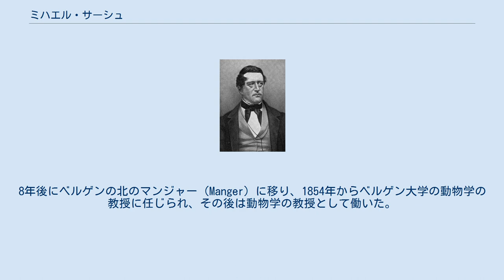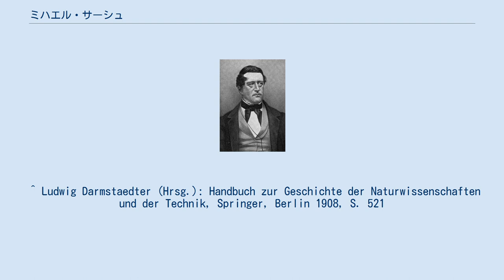ミハエル・サーシュ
Michael Sars ミハエル・サーシュ（Michael Sars、1805年8月30日 – 1869年10月22日）はノルウェーの神学者、生物学者である。
ノルウエーのフィヨルド海底の生物を調べ、深海にも生物が存在することを示し、深海生物研究の端緒を開いた。
 ベルゲンで生まれた、1823年からフレデリク王立大学（現オスロ大学）で神学と博物学を学び、1828年に神学の過程を終えた。
オスロやベルゲンの学校で教え、1831年からノルウェーの北西海岸の町の教区牧師を務めた。
8年後にベルゲンの北のマンジャー（Manger）に移り、1854年からベルゲン大学の動物学の教授に任じられ、その後は動物学の教授として働いた。
1829年にノルウェーの海洋生物に関する最初の著作を行い、ベルゲン海岸で発見された生物に関する著作を行った。
1850年にノルウェーのフィヨルドやロフォーテン諸島のドレッジ（浚渫）調査の結果を報告し、イギリスの海洋学者、エドワード・フォーブスの海洋生物の数が深さとともに減り、500m以深は無生物帯であるという学説を否定した。
 詩人、文芸評論家のウェルハーベン（Johan Sebastian Welhaven）の妹と結婚し、息子には歴史家のアーンスト・サーシュ（Ernst Sars: 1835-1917）、海洋生物学者のゲオルク・オシアン・サーシュがいる。
娘にメゾソプラノ歌手のエヴァ・ナンセン（Eva Helene Nansen:1858–1907）がいる。
 ^ Ludwig Darmstaedter (Hrsg.): Handbuch zur Geschichte der Naturwissenschaften und der Technik, Springer, Berlin 1908, S. 521